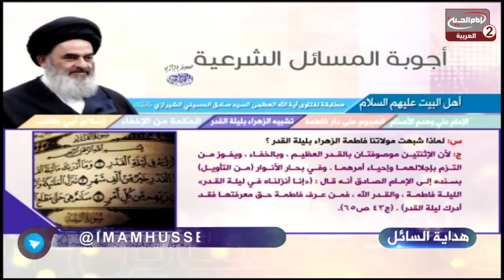هداية السائل (313): الاحتجاجات الشعبية في العراق، سماحة السيد ظافر الفياض الحسيني،1441 ق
اسم البرنامج: هداية السائل
موضوع البرنامج: بيان الاحكام الشرعية

المقدم: بهاء الغرابي
الضيف: سماحة السيد ظافر الفياض الحسيني
موضوع الحلقة: الاحتجاجات الشعبية في العراق
 رقم الحلقة:313
التاريخ:1441 ق
كود البرنامج: 10.13253

المواضيع الجانبية: التفقه في الدين
علاقة الانسان بالله سبحانه وتعالى
فطرة الانسان
ماهي اسباب ابتعاد بعض الناس عن التعاليم الاسلامية؟
الهجوم على دار السيدة فاطمة الزهراء عليها السلام
دور الامام علي عليه السلام في الاسلام
مظلومية اهل البيت عليهم السلام
ماهي الحقوق الزوجية؟
هل يجوز قتل الحيوانات؟

التصنيف : تعليمي
أساليب و طرق ايصال المساعدات المالية لقناة الامام الحسين عليه السلام:

١- عبر مكاتب شركات التحويل المالي في مدينة كربلاء المقدسة الى قناة الامام الحسين عليه السلام
٠٠٩٦٤٧٨٢٢١٨٠٠٠٥العراق

٢- عبر ارسال رسالة باسم لبيك ياحسين الى رقم هاتف قسم العلاقات العامة في القناةsmsاو الواتس آب
٠٠٩٦٤٧٨٢٢١٨٠٠٠٥العراق

اب ستور:
Imam husseintv by IMAM HUSSEIN TELEVISION NETWORK

موقع قناة الامام الحسين عليه السلام الثانية باللغة العربية:

https//Imamhussein2.tv